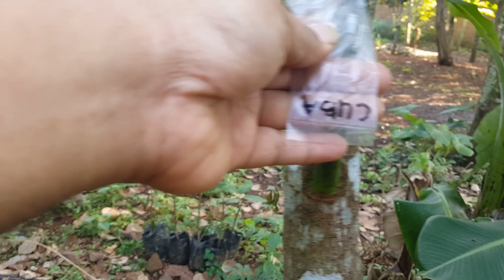SUKSES SAMBUNG ALPUKAT BULFROG /AVOCADO/PLANT/TREE/GRAFT/ MARCOTING AVOCADO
KENALI ALPUKAT  UNGGUL BULFROG  INI CURI CIRINYA

yudha suhadha#YT TANI CHANEL#DESAIN GRAFTING TREES